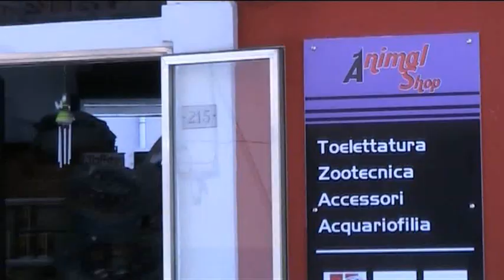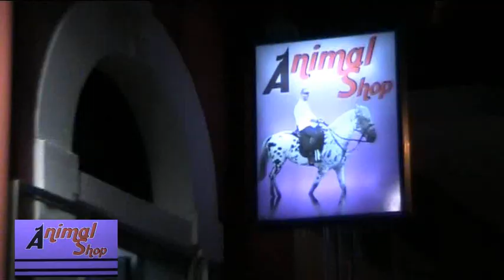Animal Shop - Pachino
Animal Shop, tutto ma propio tutto per chi è amante degli animali. Animal Shop, sponsor ufficiale di PachinoCamNews, lo trovi a Pachino in via Cavour 215.